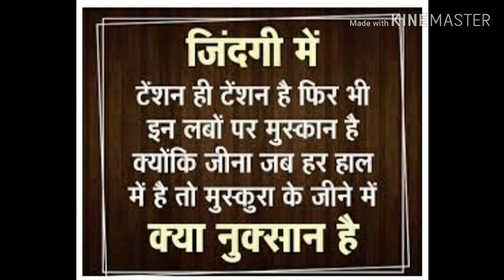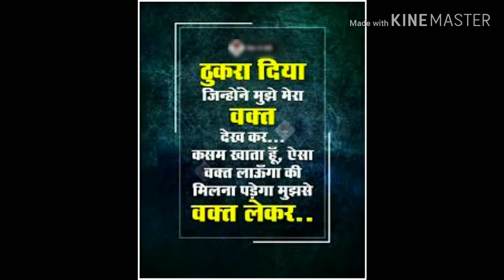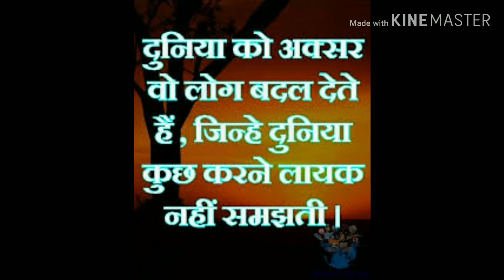|| Happy New Year 2020 || Spacial Motivational Quotes For All My Loveing Students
आप सभी को नए साल की शुभकामनाएं आपका आने वाला साल ज्यादा से ज्यादा सफलता और खुशहाली पूर्वक हो ||

technicalMCQ official website Link _

By _ Technical MCQ